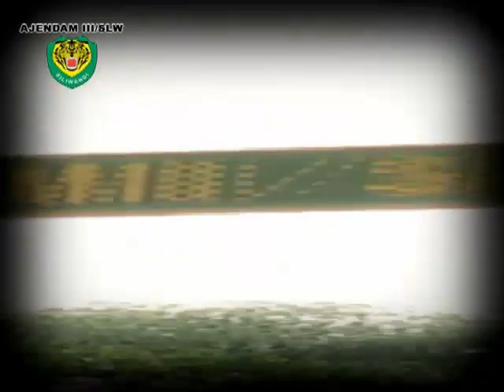AJENDAM 3 SLW MOJANG PRIANGAN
BRASS BAND AJENDAM III/SILIWANGI - MOJANG PRIANGAN
BANDUNG-INDONESIA